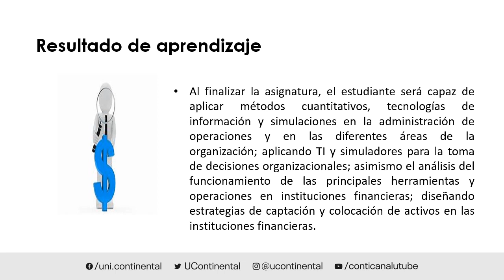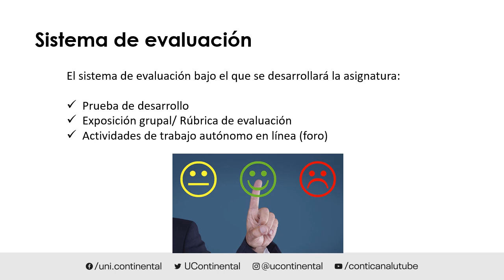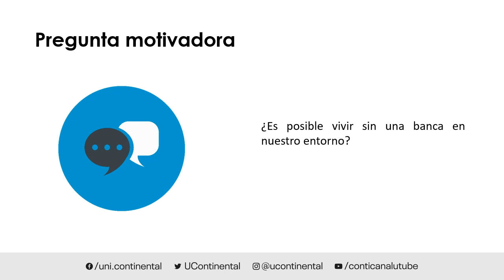Presentación de la asignatura Banca